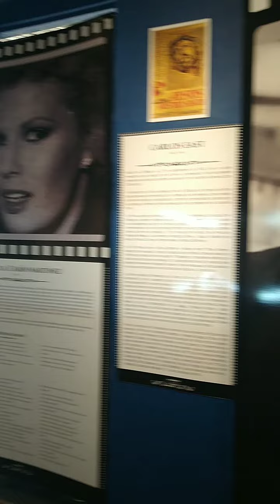MUSEO DE LA FAMA EN ORIZABA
¿Adivinen qué me encontré?
Fue lo único que pude ver de...ANTRAX :(